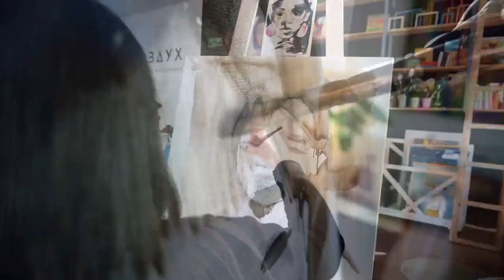Бизнес-план 19.12.2019 Бизнес: творческая мастерская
Творчество необходимо людям как воздух. Так считают герои очередного выпуска программы «Бизнес-план» - Алена Яцкая и Антон Неклюдов – руководители творческой мастерской, которая открылась в Гомеле три года назад и довольно быстро стала популярным местом досуга. В чем секрет такой популярности, много ли в Гомеле творческих людей и легко ли быть  художником-предпринимателем? – об этом сегодня в программе.

СНХР в программе:
Алена Яцкая, руководитель творческой мастерской, художник, преподаватель
Антон Неклюдов, руководитель творческой мастерской, керамист, преподаватель
Галина Колесникова, заместитель начальника инспекции Министерства по налогам и сборам Республики Беларусь по Новобелицкому району